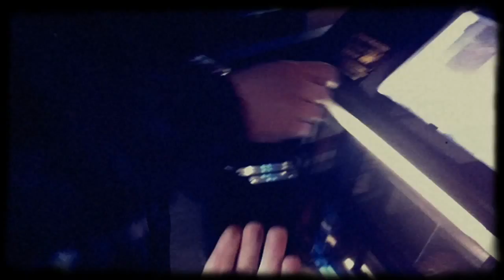It's just bad Rhyming - Andy Zovko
"A sense of knowing you will make it to next summer, but only if the winter ahead is as cold as it can be."

Film by Clinton Armstrong
Special thanks to Sue Strachan